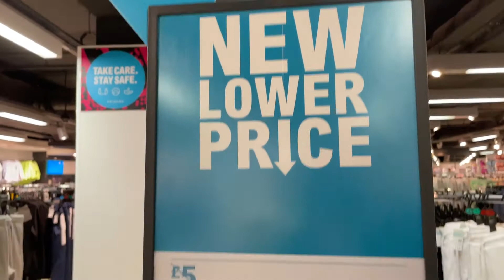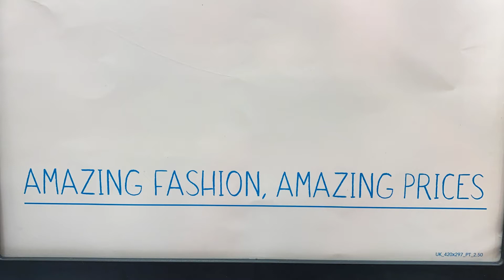Primark Men's New Lower Price Joggers || FEB 2022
Primark New Lower Price Joggers - February 2022